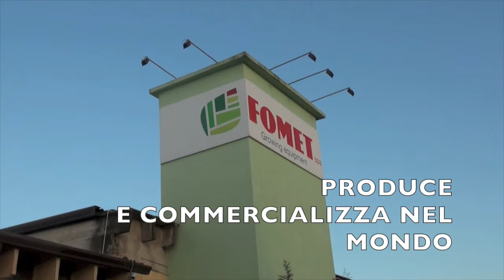Fomet spa - video ufficiale aziendale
Il video dell'azienda Fomet Spa situata in Via Vialarga 25 - San Pietro di Morubio (VR) - Italy